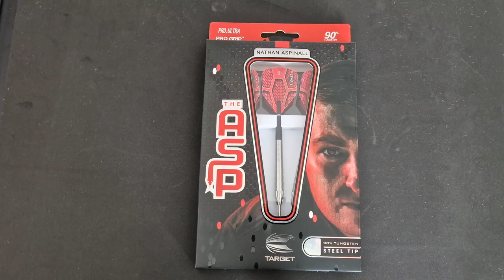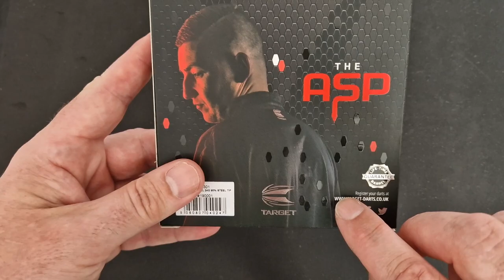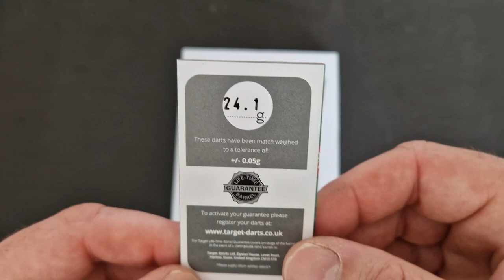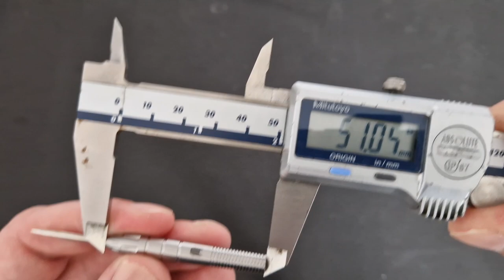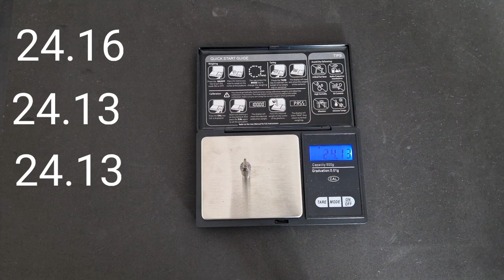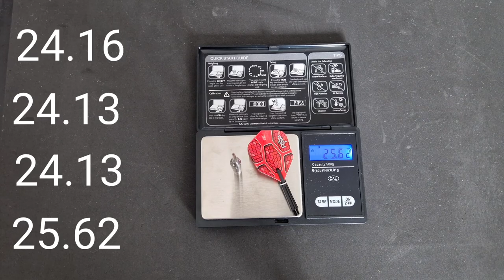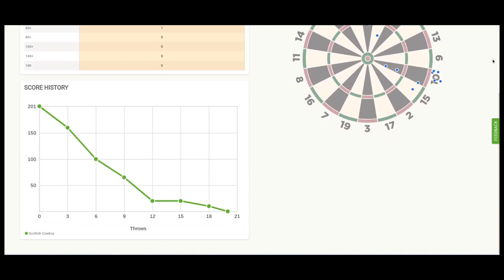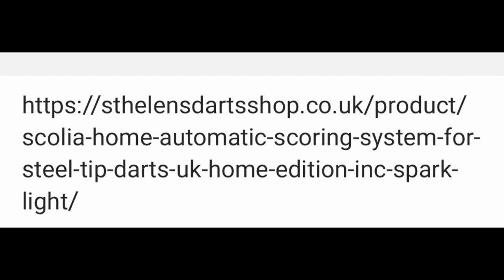Target Nathan Aspinall Gen 1 Darts Review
code for free delivery in the uk is "COWBOY"